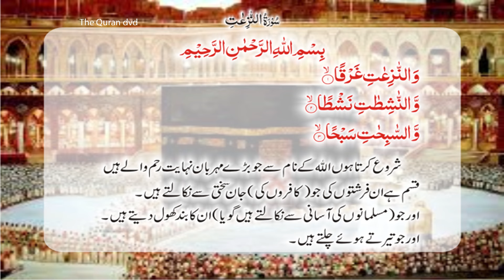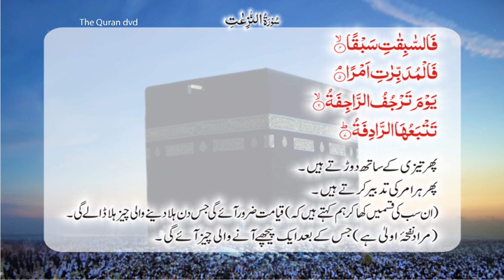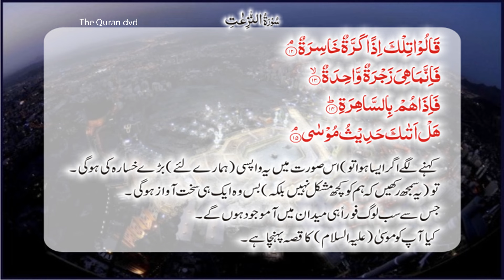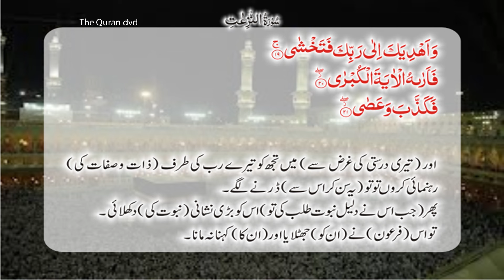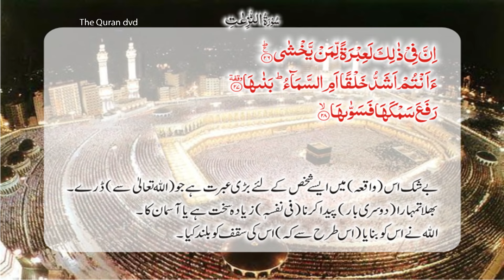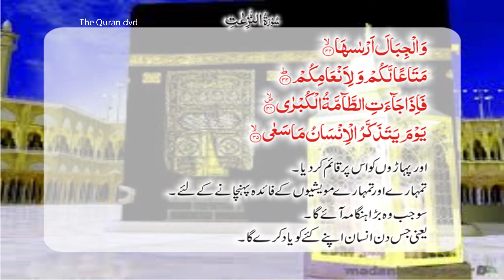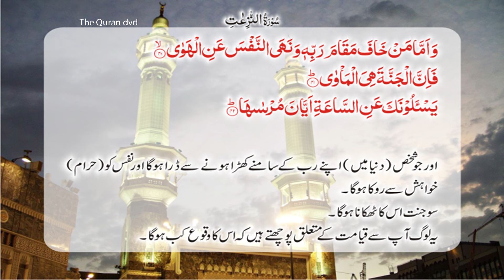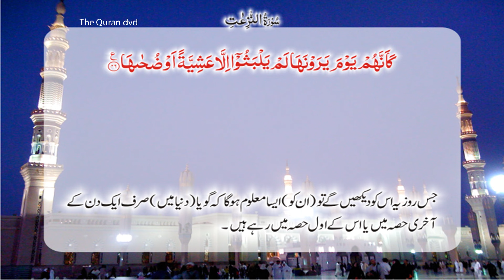Surah 79. AN-NAZIAT - THOSE WHO PULL OUT Quran translation by Ashraf Ali Thanwi in audio & video 4K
The Quran DVD on Youtube 4K channel there you can learn and read Quran and do not need any tutor or pen Quran. You are now able to access Quran irrespective of time and place. We are trying to upload complete Quran verse by verse in Arabic with Transliteration. Spread the message. Urdu Translation by Ashraf Ali Thanwi. Quran Recitation by Qari Syed Sadqat Ali.